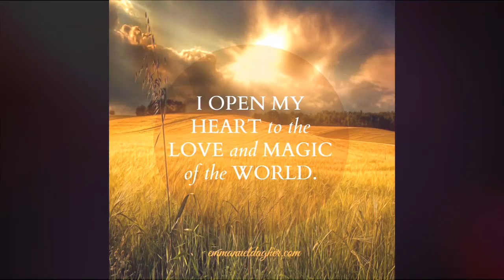Contralateral step press & contralateral step pull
These two basic (Functional Patterns) movements serve to
strengthen the connectivity of the "MyoFascial Sling Systems" that promote efficient trunk rotation.
Known as the Anterior Oblique Sling (AOS) and the Posterior Oblique Sling (POS)
- optimization of these two systems dictate efficiency in human biomechanics in EVERYTHING we do from walking to running and EVERY sport that utilizes trunk rotation. For more information on how to strengthen the connections of these systems go to